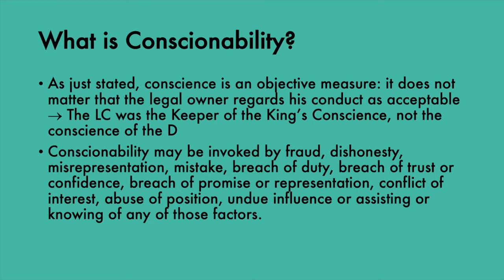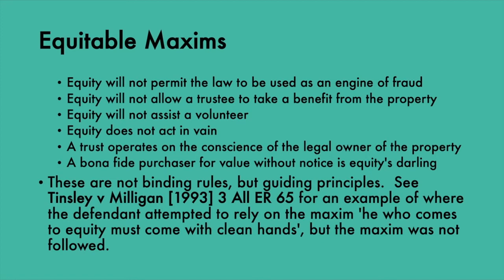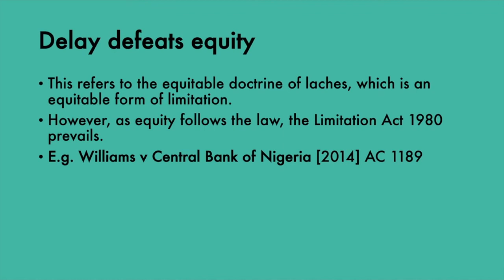Politricks Episode 39